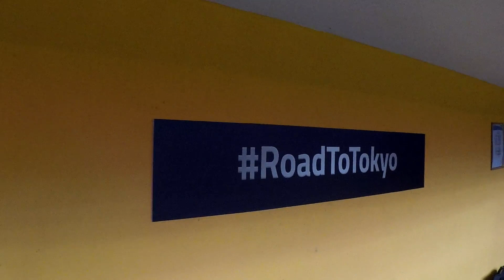DOMINICANA VS VENEZUELA JUEGO DEL REPECHAJE.